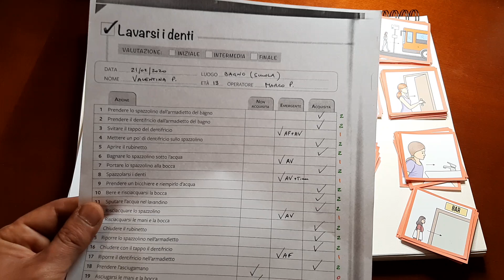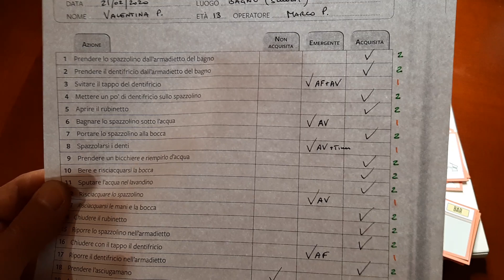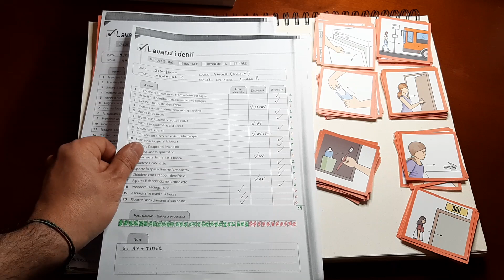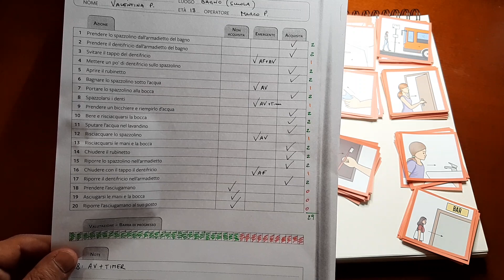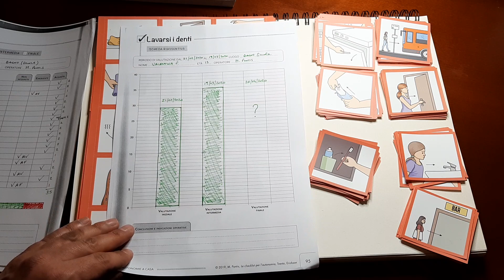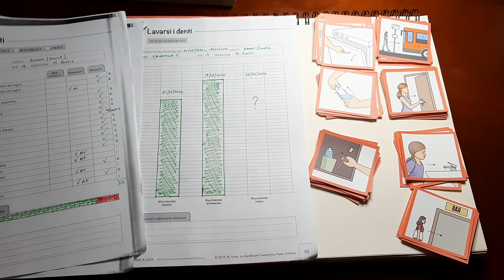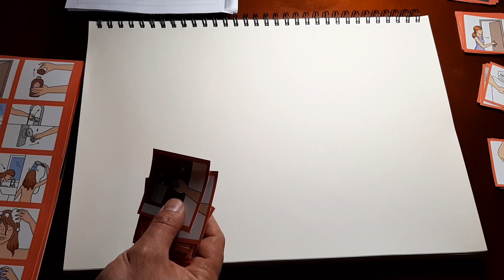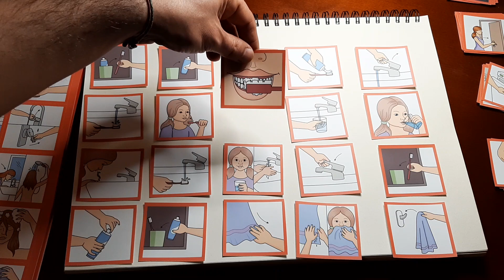3 - Le checklist per l'autonomia. Come utilizzare le schede di osservazione e le immagini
Le checklist per l'autonomia. Materiali per valutare e insegnare le abilità di autonomia nelle disabilità complesse, Edizioni Centro Studi Erickson
(Manuale + tavole illustrate e risorse online)

Risorse per l'inclusione scolastica e sociale (gratuitamente scaricabili)

(Kindle Unlimited gratuito)